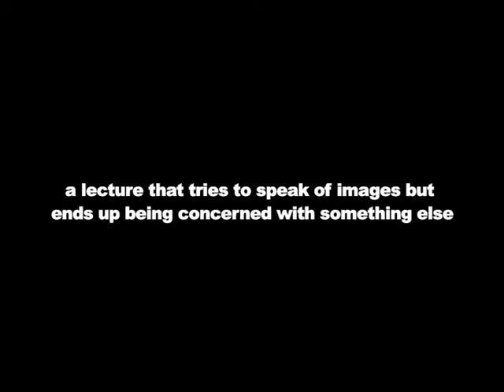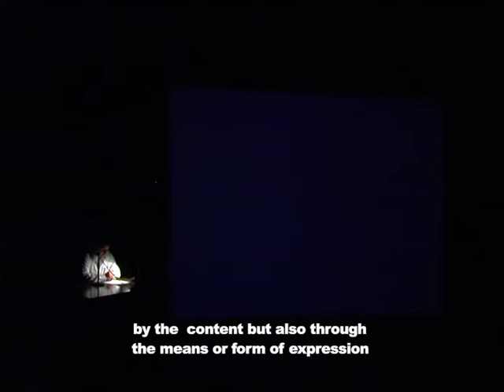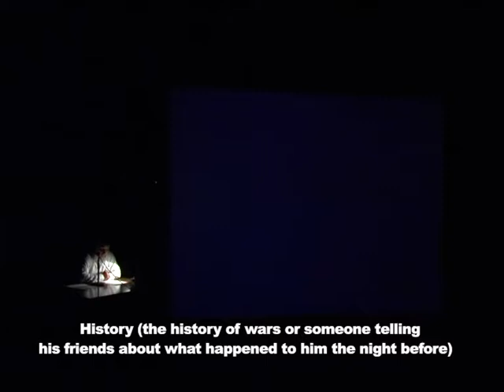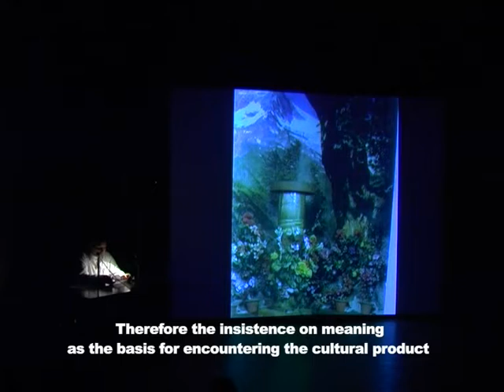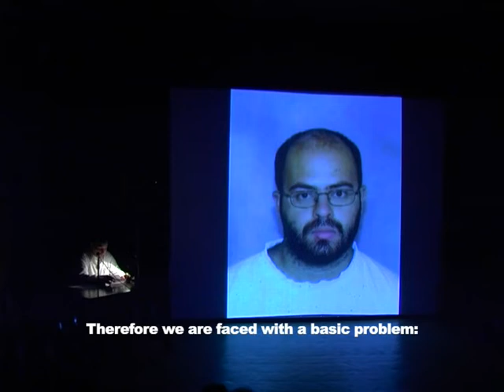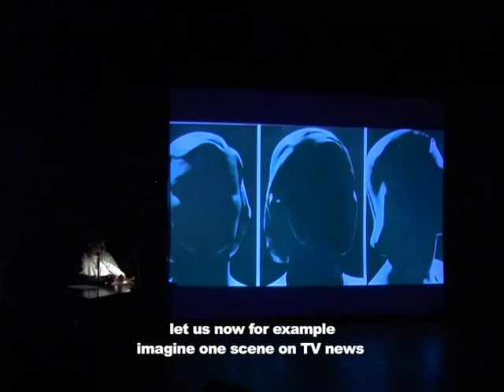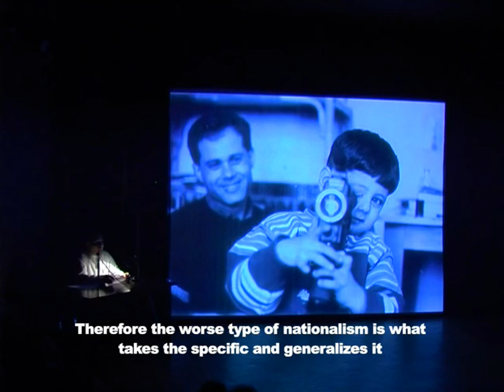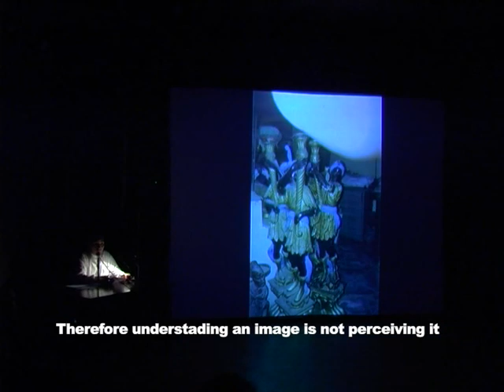a lecture that tries to speak of images but ends up being concerned with something else (2005)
This lecture conceived, designed and written by Hassan Khan to be delivered by a hired actor was only performed twice in 2005/2006. The documentation here  is from its premiere at Studio Emad El Din as part of Photocairo 3 in December 2005. Actor Sayed El Roumi delivers the text accompanied by a synchronized sequence of specially recorded audio elements and images from the artists personal image archive. (C) Hassan Khan